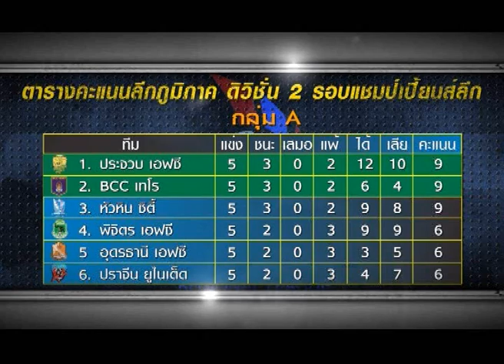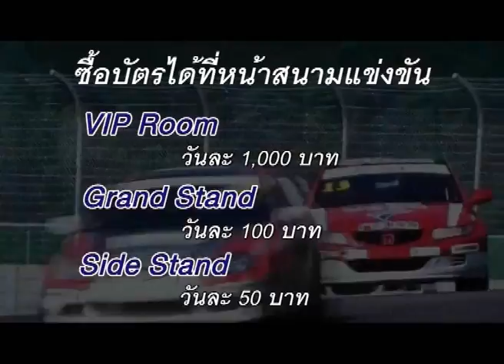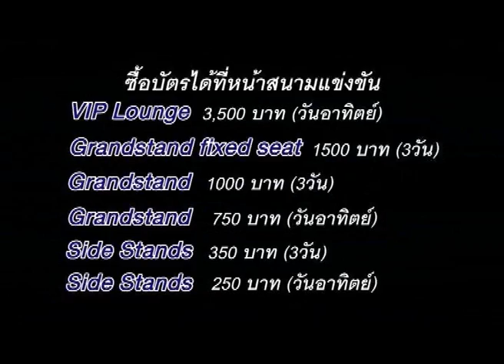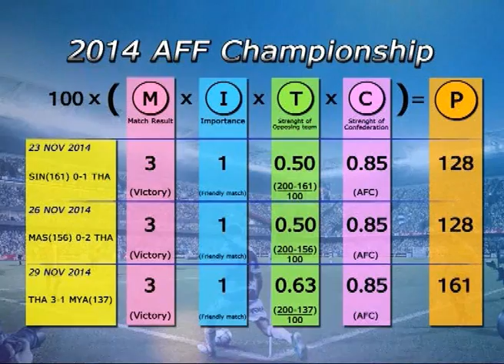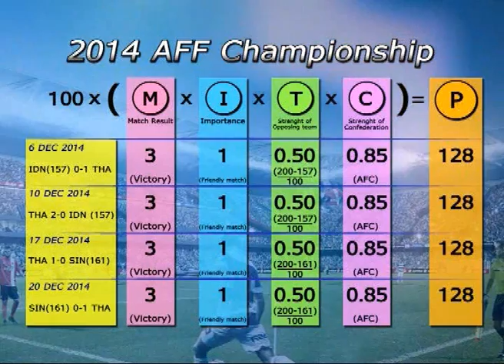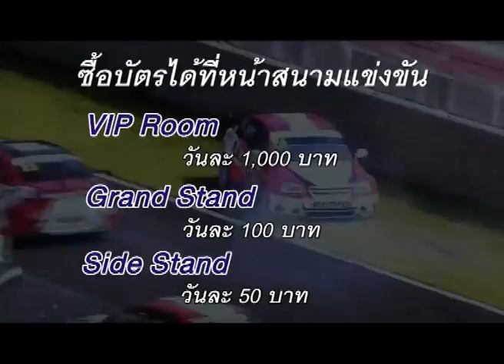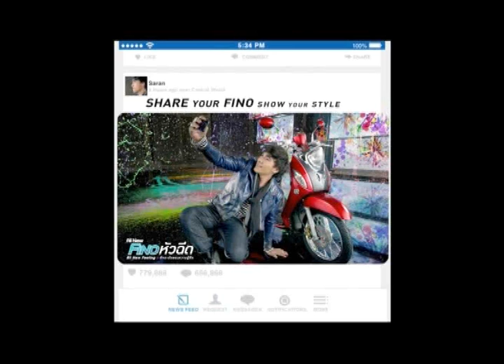สายเลือดบอลไทย Bloodballthai 20141122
Thai Football Talk Show by EUROTOM CO.,LTD.
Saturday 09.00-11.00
MCOT 1 GMMZ 235 PSI 227/319 SUN BOX 83 CTH 18
Host
Kasiti Kamalanavin (Tom) กษิติ กมลนาวิน (ทอม)
Worathep Makpoka (Bee Bangpakong) วรเทพ มากโภคา (บี บางปะกง)
Nittayaporn Tharasuk (Ake) นิตยาพร ธาราสุข (เอก)